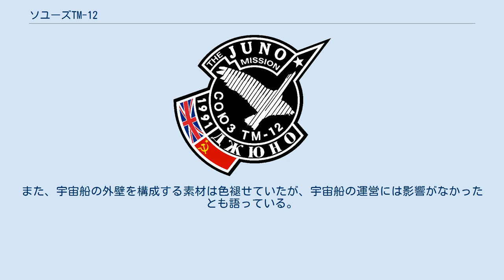ソユーズTM-12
ソユーズTM-12は、ロシアの宇宙ステーションミールへの12度目の往来である。
 打上げ時： 帰還時： ミールへの12度目の往来で、イギリス人が初めて宇宙飛行した。
 ミール上の前のミッションの乗組員がアルツェバルスキー、クリカレフと、ジュノー計画の一環として登場したイギリス人のヘレン・シャーマンの3人を迎えた。
シャーマンの専門は化学だったが、ソビエト連邦が彼女に用意した実験計画は生命科学に偏ったものだった。
25万個のパンジーの種が入ったカバンを、宇宙線の放射に直接晒されるクバント2のエアロック部に置いた。
シャーマンはまたイギリスの小学校9校と無線で中継し、Elektropograph-7K装置を用いて高温超伝導の実験を行なった。
シャーマンは、ミールの中はスターシティにあるガガーリン宇宙飛行士訓練センターの訓練施設よりも散らかっていて、実験装置を探すのに苦労したと語っている。
クリカレフも、彼が最初に来た時よりもミールのモジュールが増え、混雑しているように見えたと語っている。
また、宇宙船の外壁を構成する素材は色褪せていたが、宇宙船の運営には影響がなかったとも語っている。
 ミールと144日間ドッキングして過ごしていた間に、ミハイル・ゴルバチョフに対するクーデターが失敗してソビエト連邦全体が動揺しており、1992年1月1日のソビエト連邦崩壊につながる運動が起こっていた。